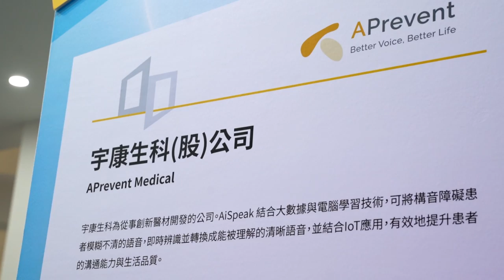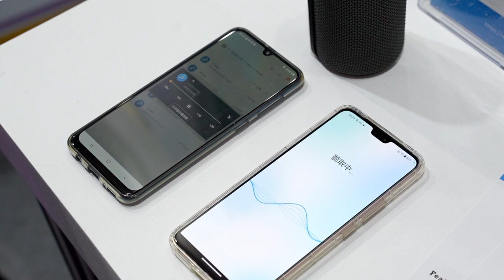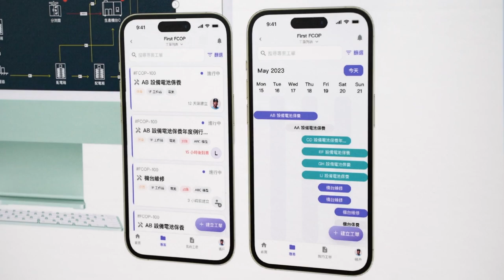[InnoVEX 2023 Highlighted Startups] Startup Innovation Pavilion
To encourage the development of startups, Small and Medium Enterprise Administration, Ministry of Economic Affairs continues to provide resources to foster the growth of startups, create a high-quality industrial development environment, and hope to become the backing for the growth of SMEs.
This year, we exhibit 34 startups from ESG, smart healthcare, smart life, smart manufacturing, and future intelligence fields from  A2T, Startup Terrace Linkou, Startup Terrace Kaohsiung, Hsinchu Biomedical Science Park Incubation Center, and TAcc+.

00:01:10 Mark Chang, Co-Founder, COO & CTO at APrevent Medical
00:03:00 Jay Huang, CEO & Founder of First Mover Technology Inc.